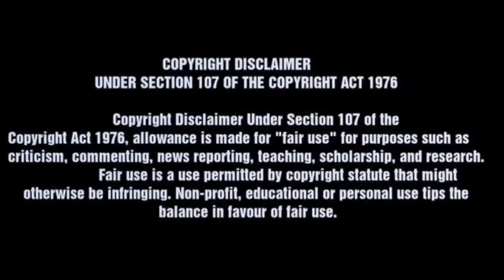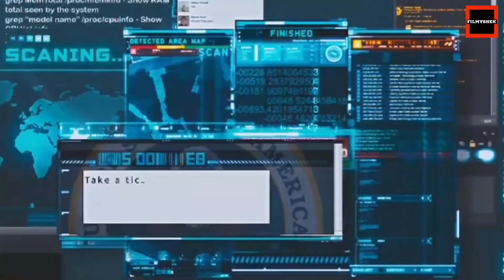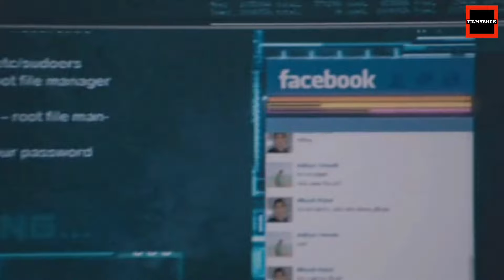Salam kashmir | EP9 | malayalam movie funny review roast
Section 53(1)(a)(ii) reads as follows:
This video and our youtube channel in general may contain some copyrighted work that were not specifically authorized to be used by the copyrighted holder(s) but which we belive in good faith are protected by Indian law and Doctrine of fair use, this video is a parody of the movie, which is considered as FAIR USE under the purview of Sec 52 of the Copyright Act and therefore THIS VIDEO IS NOT AN INFRINGEMENT OF ANY COPYRIGHT.